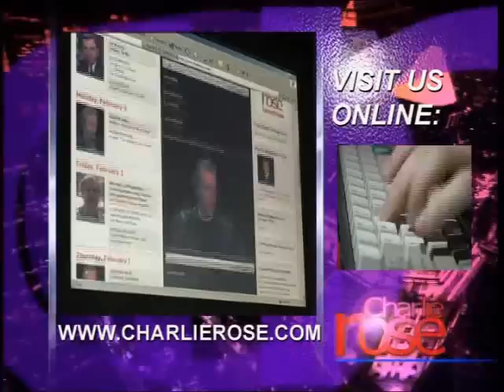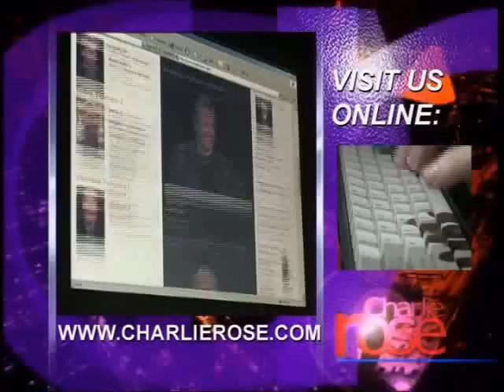Jann Wenner Talks with Charlie Rose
Rolling Stone Founder Jann Wenner talks about the 40th anniversary issues of Rolling Stone, as well as the new social networking project he is planning.